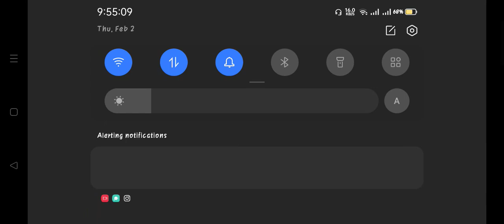Gunship Battle Walkthrough Gameplay Episode 1 | Rishi Gaming